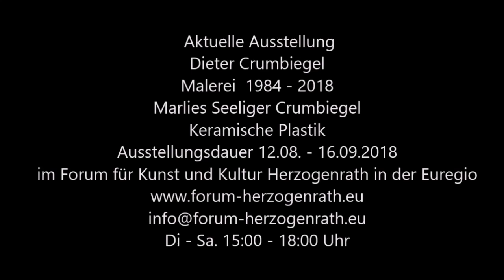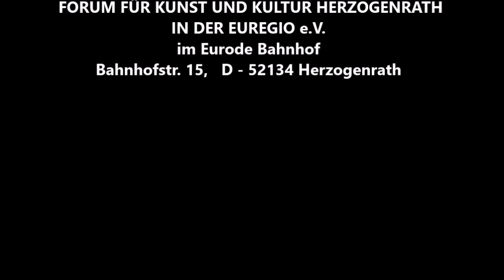interview mit Prof Dr Fritz G Rohde youtube Version